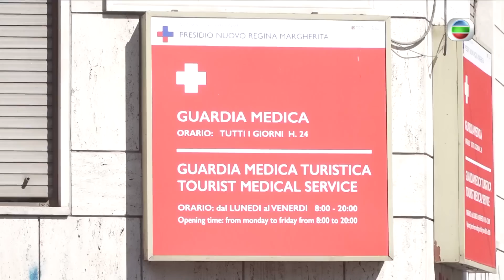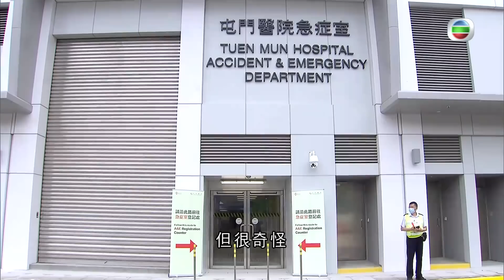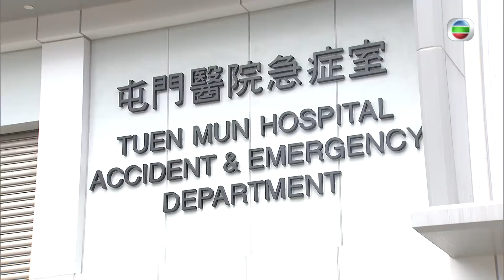有理說得清｜低調的急症室｜屈穎妍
無論家居還是寫字樓，如果你有機會大裝修，我相信你除了解決舊有結構問題，也會因應時代需要進行優化，尤其當這裝修工程牽涉的是市民生活、甚至生命安全。 上月中，屯門醫院的新急症室落成啟用，新裝修的急症室當然有新面貌，面積大了寬闊了，等候的座位也多了，不過，新大樓門口卻鬼崇了。 全世界的醫院急症室都有個特點，就是出入口好明顯、招牌清晰、燈火通明、門口可停車、甚至有燈箱閃著，以及沿途有清楚的世界語言「十」字指示。 醫院老舊沒辦法，如果有機會翻新，當然要搞好這些設施，但好奇怪，新裝修的屯門急症室門口，竟然只是一個鬼崇狹窄的門口，車開快一點都駛過了、看不到。 急症室很低調，沒閃燈，沒大光燈，急症室幾個字被兩邊突出的混凝土遮住，站側一點都看不到，不知情還以為那是後門，急起來找不到實屬正常。 急症室門前沒停車處，沒落客區、沒瓦遮頭，病到五顏六色還淋一回雨才進得急症室。 當日參觀完新大樓啟用禮的田北辰議員就指出，屯門醫院急症室處理的是全港兩成急症求診人口，所以這個急症室非常重要，為甚麼要建得那麼低調呢？況且，內部美輪美奐了，但醫護人手足夠嗎？門口鬼崇問題尚可以慢慢改，但醫護缺人的問題卻是等不得。我們的醫院硬件是一流了，但軟件和細節也要追得上水準才是。